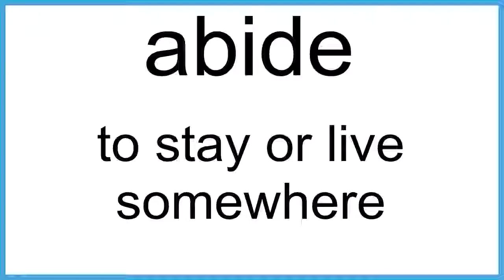abide The New English Dictionary meaning | Vocabulary for Kids | Children's Dictionary